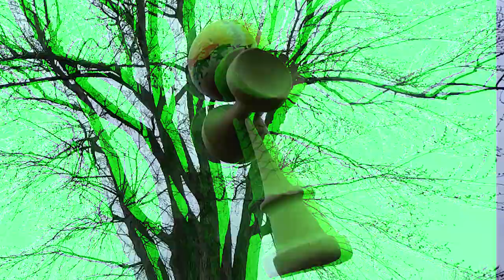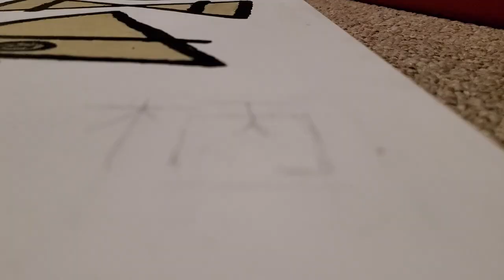Designer - A short film | Kendama + Art | Inspired by George Marshall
POV Kendama tricks meets canvas painting in this epic collab between Isaac Johnson and Jamie Sullivan.

It's all about the passion to design and the motivation to chase your dreams! Keep striving toward your goals amigos!